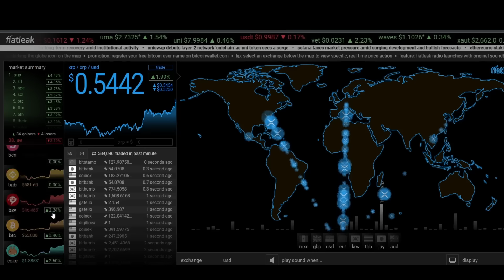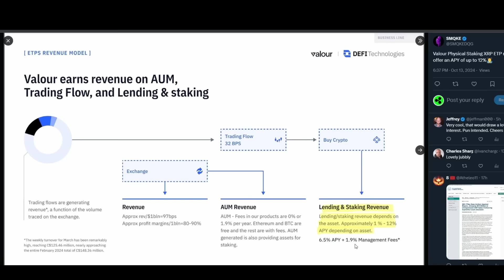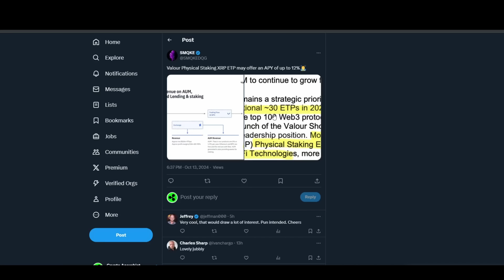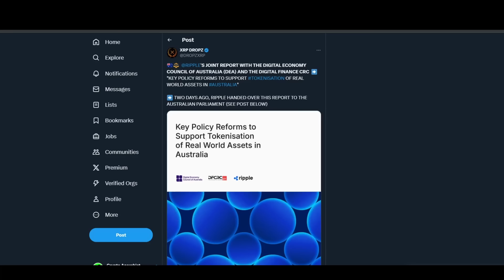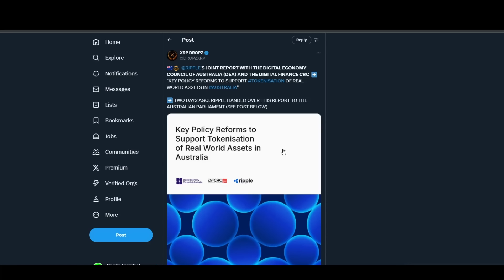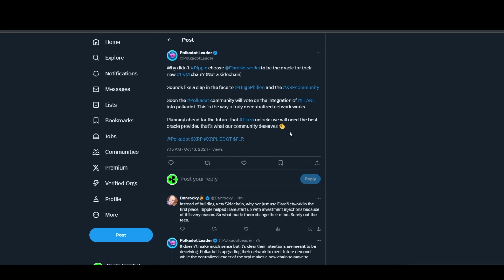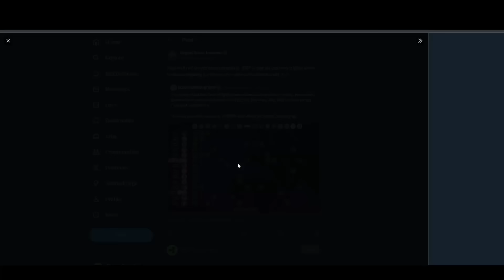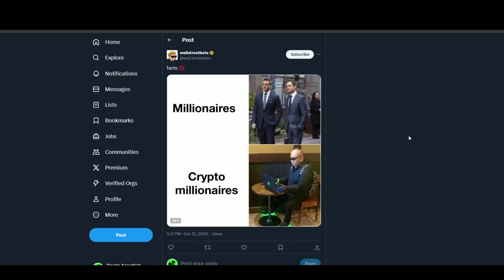💢XRP RIPPLE NEWS💢 12% EINFACH SO ? ES ÜBERTRIFFT ALLES ❗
Alles rund um Kryptowährungen, Bitcoin, Altcoins & besonders XRP:
- XRP-Marktanalyse
-  Bitcoin, Ethereum, Solana, Ripple, USDT, Wallets, Web3, DeFi, L2, NFT, Blockchain,  Trading, Investmentstrategien, Diversifikation, Makroökonomie, Inflation, Zinsen & Wirtschaft.

SEO-Keywords:
XRP Krypto Ripple Kryptowährung XRP Preisprognose
Ripple Investition XRP Trading Ripple Blockchain, XRP Nachrichten, Ripple Update Bitcoin Blockchain Krypto-Investition Wallets, Top-Suchanfragen
xrp news today price prediction frankfurt stock exchange xrp
ripple price prediction xrp arbitrage crypto bitcoin news current cryptocurrency news
xrp realistic price prediction, Smart Contracts verstehen
Kryptowährung Trends 2024
Krypto Mining für Anfänger, Beste Krypto Börsen, Krypto Sicherheitstipps, Blockchain Anwendungsfälle, Stablecoins erklärt, Krypto Regulierungen weltweit
xrp price prediction after lawsuit
ripple ipo price prediction